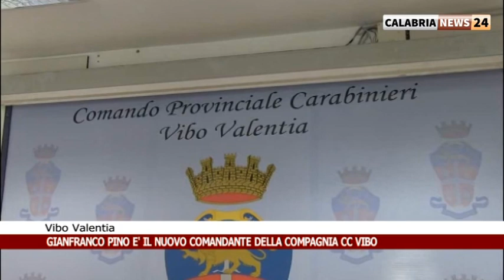GIANFRANCO PINO E' IL NUOVO COMANDANTE DELLA COMPAGNIA CARABINIERI DI VIBO VALENTIA